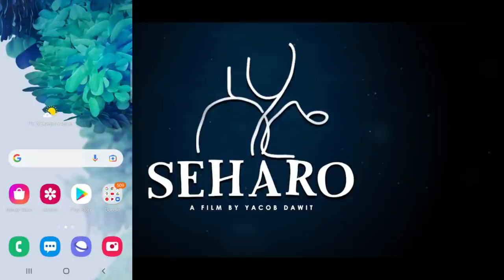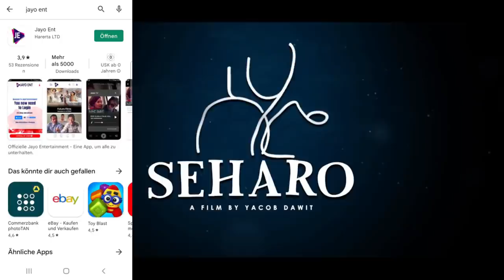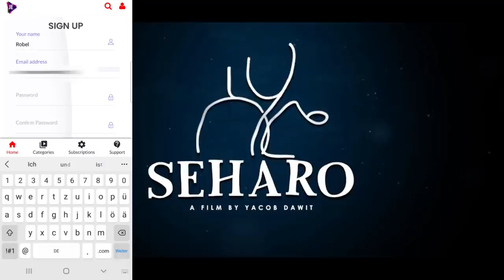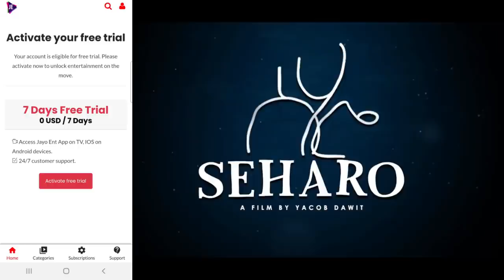ሓጺር ዕላል ምስ ደራሲ Seharo Film ያቖብ ዳዊት - RBL TV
We are RBL TV 📺 which is a big company located in Germany Karlsruhe, Our Main Productions Are; News, Eritrean Music | Interview Famous And Successful People | Comedies | Educational Videos | Motivational Videos | Short Stories And Long Stories.
Produced by RBL TV Entertainment
Full Interview ምስ ህብብቲ ተወሳኢት  Eritrea ሳሮን በረኸት